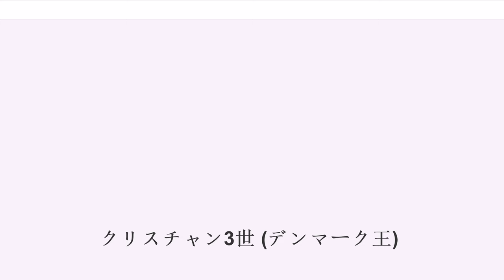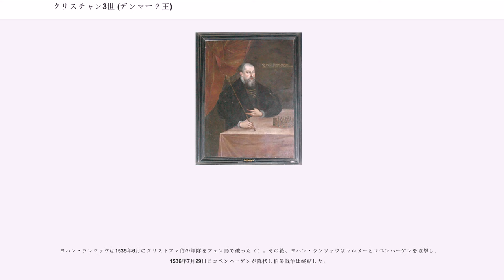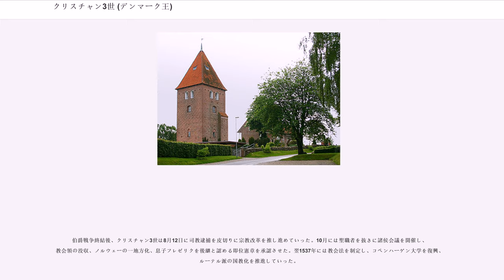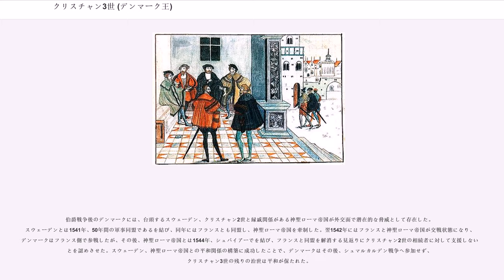クリスチャン3世 (デンマーク王)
デンマーク＝ノルウェーの君主
シュレースヴィヒ＝ホルシュタイン公

クリスチャン3世（Christian III, 1503年8月12日 - 1559年1月1日）はデンマーク＝ノルウェーの王（在位:1534年 - 1559年）。フレゼリク1世とブランデンブルク選帝侯ヨハン・ツィーツェロの娘アンナの息子。伯爵戦争に勝利、デンマーク＝ノルウェーの宗教改革を進め、支配地域をルター派の国家とした。スウェーデンが独立した後、1537年にカルマル同盟を再編し、1814年まで続くデンマーク＝ノルウェー同君連合王国が成立した。

1503年、父フレゼリクが主に居住していたゴットルフ城で生まれた。1514年、10歳の時に母アンナ・フォン・ブランデンブルクが死亡し、4年後に父はソフィー・ア・ポンメルンと再婚した。

1523年、父が従兄のクリスチャン2世を廃位し、フレゼリク1世としてデンマーク王に即位した。父王即位後の若きクリスチャンの初の公務はクリスチャン2世を支持するコペンハーゲンの弱体化であった。1526年にホルシュタイン公及びスレースヴィ公に就任、1529年にはノルウェー総督（副王）に就任し、行政手腕を発揮した。

クリスチャンの最初の教師であるWolfgang von Utenhofとルター派（プロテスタント）の家庭教師であるヨハン・ランツァウはクリスチャンに深い影響を与えた。彼らの勧めにより、1521年にクリスチャンはドイツへ遊学し、ヴォルムス帝国議会でマルティン・ルターの講演を聴いた。ルターの講演は彼を深く引きつけた。クリスチャンはルター派の考えを秘密としなかったし、彼の辛辣な批判はカトリックが多数を占めるデンマーク王国参事会（ / ）や父王との衝突を生んだ。カトリックの司教の反対にもかかわらず、彼の統治下にあるスレースヴィ公国ではルター派の布教が行われるよう、クリスチャンは最善を尽くした。

ルター派の導入により、父の死去に伴う後継争いでは司教達は異母弟のハンス（）を候補としてあげることとなった。

父が1533年4月に死去したことに伴い、同年6月にデンマーク王国参事会は後継ぎの選出を行うこととなった。クリスチャンがルーテル派であることから参事会の多数派である聖職者や貴族はクリスチャンの国王即位を拒否、クリスチャンの異母弟のハンスを擁立しようとしたため参事会は国王選出を延期した。翌1534年にはオルデンブルク伯クリストファ（以下、クリストファ伯）がリューベックなどの支援を受け、クリスチャン2世の復位を名目に挙兵し、ここに2年にわたる伯爵戦争が始まった。宮廷長官のモーエンス・ゴイェ（）はクリスチャンの国王即位を図り、7月4日にユラン半島東部ののSt.Søren's教会で貴族を招集し参事会を開催、クリスチャンの国王即位を決定し、8月18日にはクリスチャンは国王に即位した。

クリストファ伯はシェラン島、スコーネ、ハンザ同盟、ユラン半島北部やフュン島の農民の支持を受ける一方で、クリスチャン3世はユラン半島の貴族の支持を受けていた。クリストファ伯の指示を受けた船乗りクレメント（）率いる農民軍はユラン半島北部を襲撃、荘園を焼き、ルーテル派の貴族の所有物を略奪した。貴族軍はSvenstrupの戦いでも船乗りクレメントの軍に敗れ、クリスチャン3世の王位は風前の灯であった。クリスチャン3世はハンザ諸邦と交渉し一時の講和を結ぶことで、ヨハン・ランツァウ率いる北ドイツ出身の傭兵をユラン半島北部に派遣することが可能となった。

12月、ヨハン・ランツァウはユラン半島北部のオールボーを急襲し、船乗りクレメントの軍隊を撃破し少なくとも2000人の農民兵を殺害した。船乗りクレメントは一命を取り留めたものの捕虜となり、1536年には死刑が執行され、船乗りクレメントの引き裂かれた頭部には鉛の王冠がかけられ、切断された四肢は張りつけ棒につけられた。
ユラン半島攻略後、クリスチャン3世はスコーネの獲得を図り、スウェーデン王グスタフ1世に助力を求めた。グスタフは軍隊をスカンジナビア半島南部のスコーネ、ハッランドに展開しLoshultで農民軍を撃破した。その後、スウェーデン軍はヘルシンボリを1535年1月に攻略した。

ヨハン・ランツァウは1535年6月にクリストファ伯の軍隊をフュン島で破った（）。その後、ヨハン・ランツァウはマルメーとコペンハーゲンを攻撃し、1536年7...